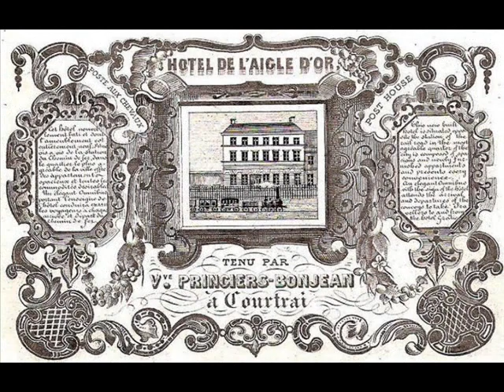kortrijk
muziek Michel